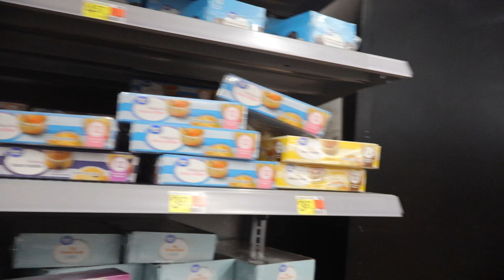THINGS WILL NEVER BE THE SAME